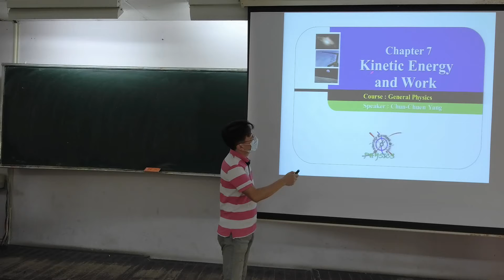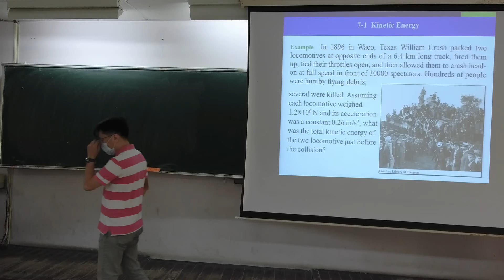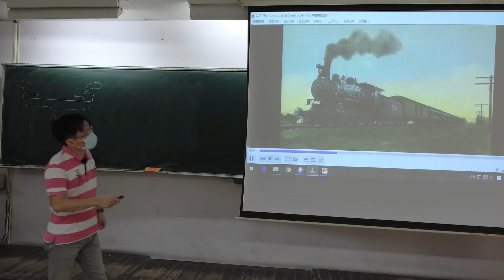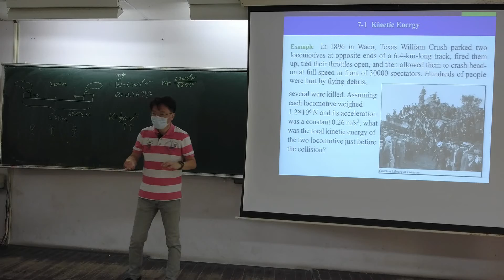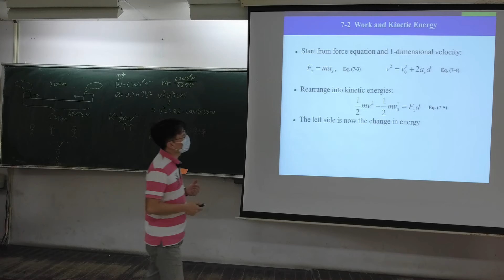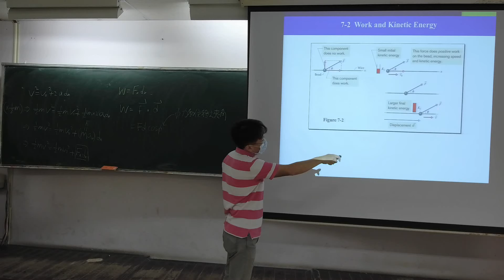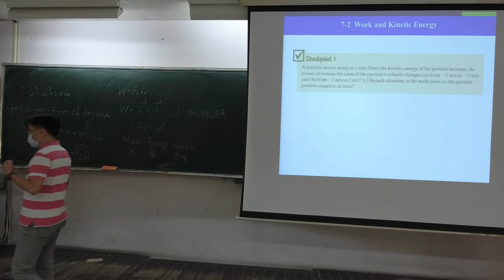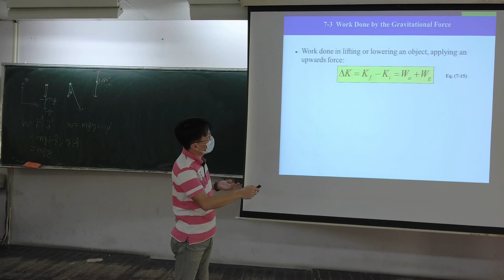熱物理學_2021_10_19_第1節B